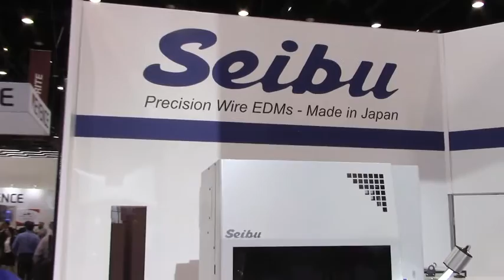Seibu Wire EDM - IMTS2018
Seibu made their debut at IMTS2016 & will return with a larger exhibit for IMTS2018. Although new to the U.S. market, Seibu wire EDMs are popular in the Japanese -­ Asian markets. Seibu wire EDMs are manufactured at their ISO certified factory located in Fukuoka, Japan. Seibu developed the worlds' 1st wire EDM in 1972.

Seibu wire EDMs are considered the highest quality and most accurate wire EDMs. Seibu machines are 100% made in Japan and is the only EDM manufacturer that guarantees a pitch accuracy of ± 3μm.